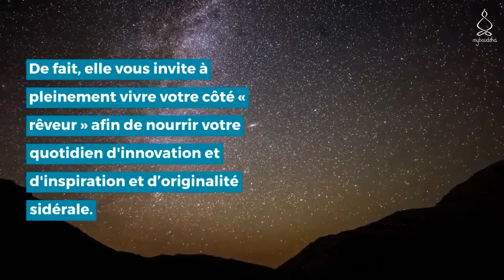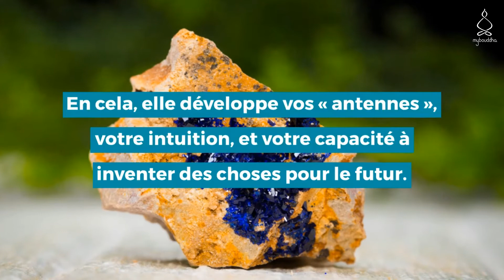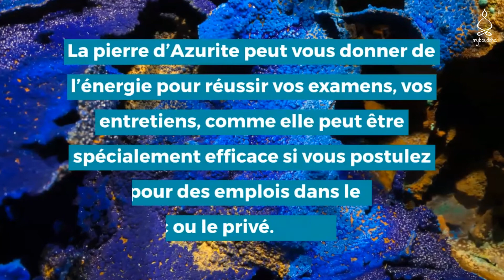Les bienfaits et propriétés de l'AZURITE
L’azurite est une pierre naturelle. Cette dernière a le pouvoir de stimuler le troisième œil tout en élevant la conscience.

En une phrase, on peut dire de cette pierre qu’elle est considérée comme curative de l’âme et de l’esprit. En effet, elle permet de vous connecter aux messages spirituels et agit en douceur sur votre esprit. Cette pierre stimule la mémoire de votre psyché. Aussi, il n’est pas étonnant qu’elle  vous facilite l’avancée sur votre chemin de  vie en toute confiance et légèreté.

On notera que cette pierre est souvent enchâssée dans de la malachite. Bons conducteurs d’énergie, les bijoux en azurite bénéficient des vertus apaisantes et antistress. On fait le point sur cette pierre et ses vertus.

✅Retrouvez notre boutique en ligne d'objets et bijoux spirituels